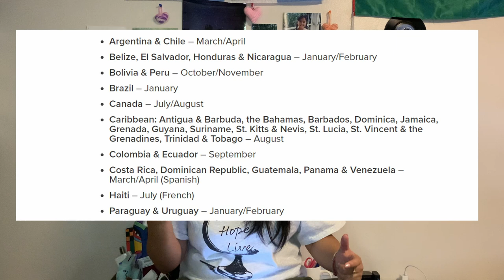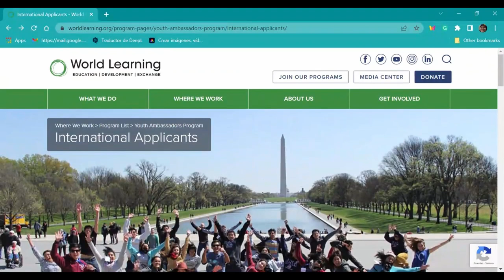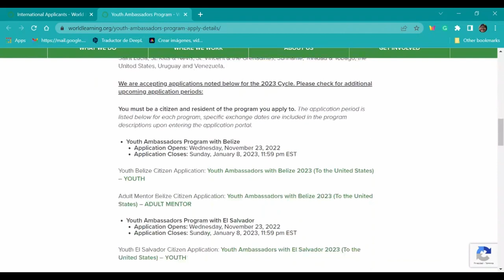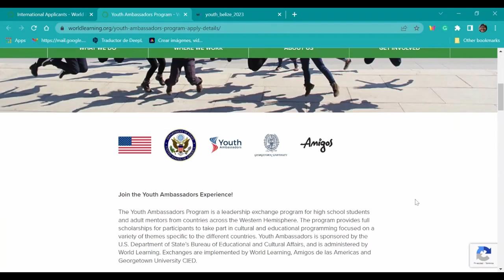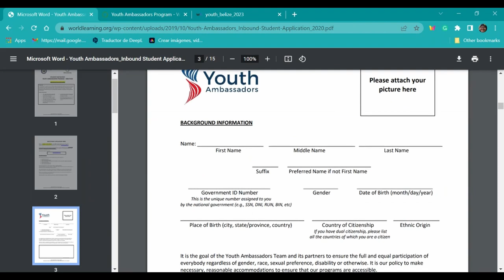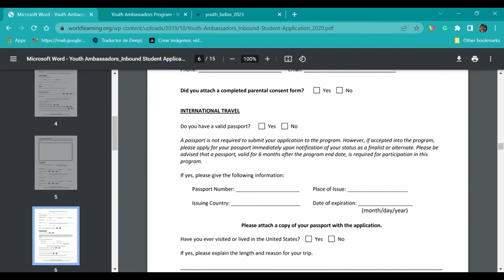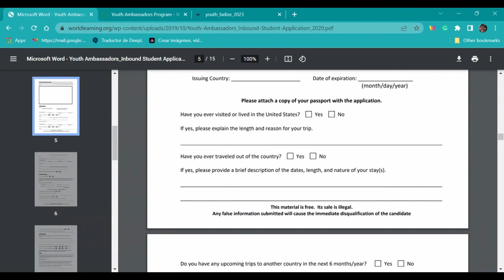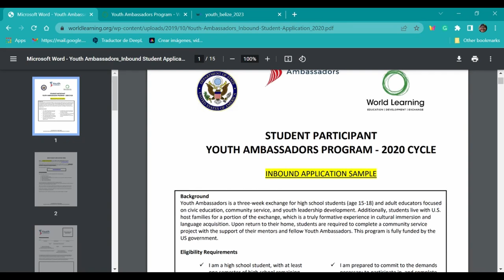viaja a estdos unidos con Youth Ambassadors!!! - spoiler: becas completas disponibles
No dejes pasar esta oportunidad increbile!